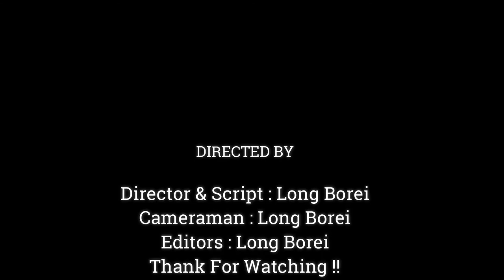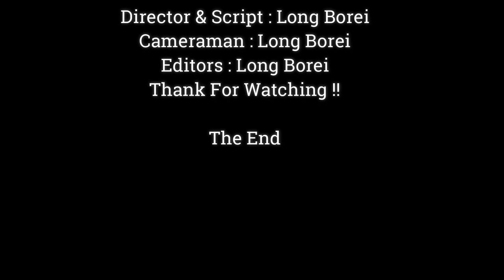Baby Monkey Cries Loudly Shacking body Request Mom To Drink Milk ,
Dear all Value Visitor, This Videos We Want To Show You About ,Baby Monkey Cries Loudly Shacking body Request Mom To Drink Milk ,